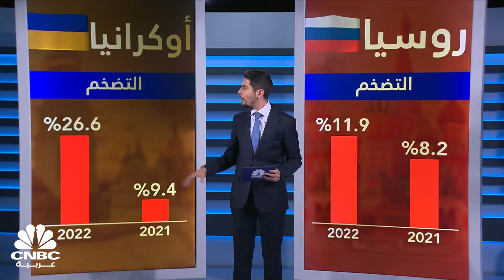ما هي التداعيات الاقتصادية على كل من روسيا وأوكرانيا خلال عام الحرب؟